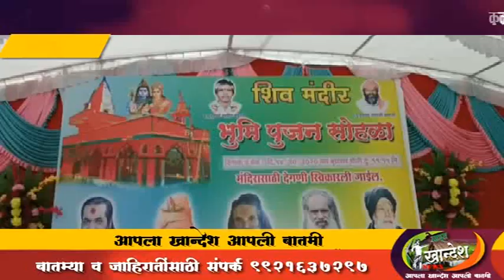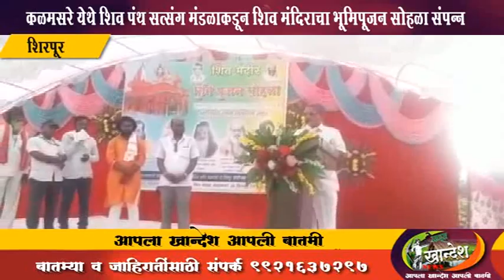शिरपूर : कळमसरे येथे शिव पंथ सत्संग मंडळाकडून शिव मंदिराचा भूमिपूजन सोहळा संपन्न